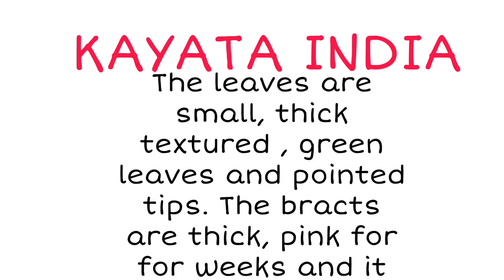KAYATA INDIA BOUGAINVILLEA|| In My Messy Garden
Bougainvilleas are long flowering and can be adapted for a wide variety of landscaping uses. Some of these uses include topiary, hedging, hanging baskets, arbours and arches. Bougainvillea prefer a well drained soil and sunny position. The range of colours offers limitless combinations and a palette to choose from that would satisfy any landscape design.
-Plantsinabox